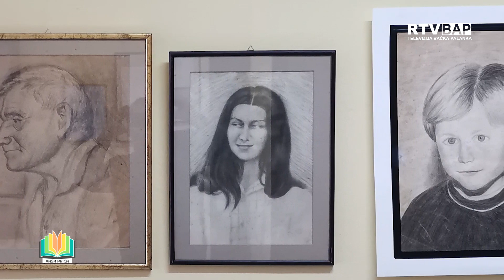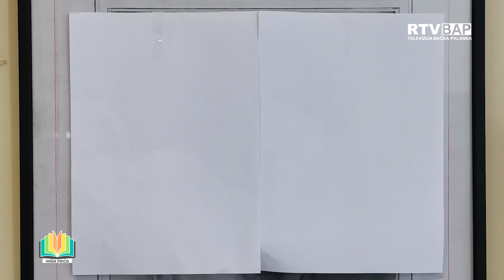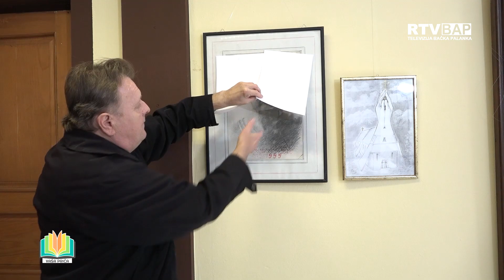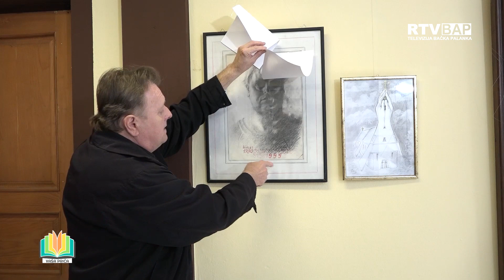RTV BAP - VAŠA PRIČA - VLADIMIR GRNJA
„Ovaj projekat je sufinansiran iz budžeta opštine Bačka Palanka.Stavovi izneti u podržanom medijskom projektu nužno ne izražavaju stavove organa koji je dodelio sredstva."

Koriscena muzika u emisiji:
pesma - Love in Mexico
izvodjac - Carmen María and Edu Espinal
album - Love in Mexico